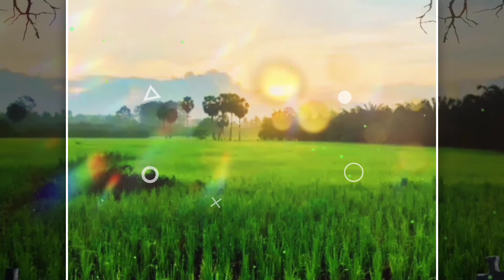ทุ่งข้าวผี - ยินกวี